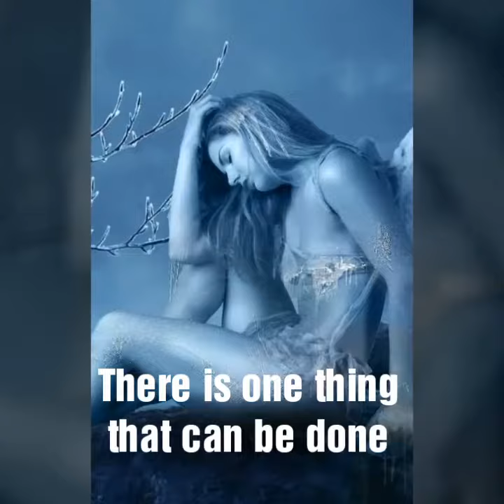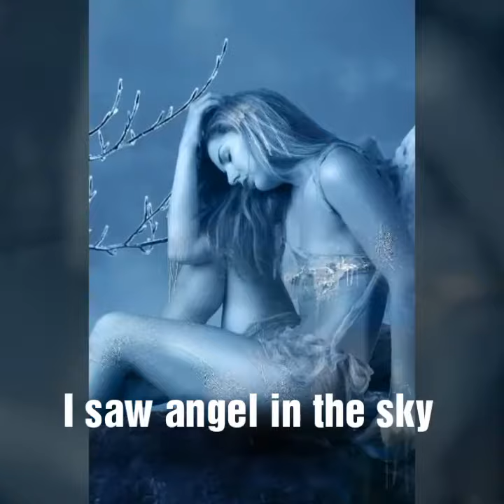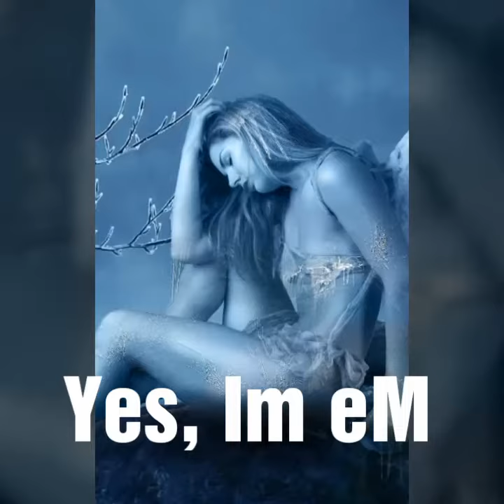eM / Spark in the Dark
Dedicated song